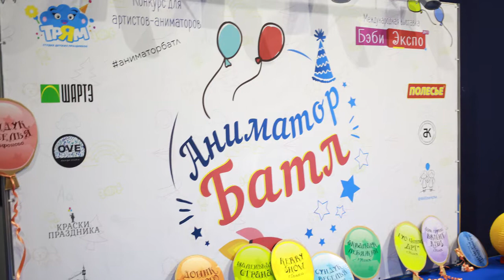Аниматор Батл 2017 часть 2